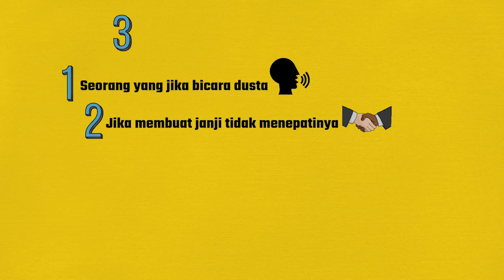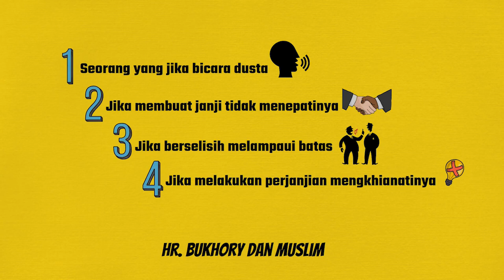ONE DAY ONE HADIST || ARBAIN NAWAWI || Hadist 48 (Sifat munafik tulen)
One Day One Hadist

Adalah sebuah ajakan agar kita sebagai umat Nabi Muhammad SAW. Senantiasa mengingat, mendengar, menghafal, hingga mengamalkan apa saja yang beliau perintahkan kepada kita semua.
Dan juga agar selalu menghadirkan Sabda-sabda Nabi minimal 1 Hadist dalam sehari. Agar Cahaya Kalam Nabi selalu terpancar pada diri-diri kita sebagai umatnya.

Akui kami sebagai Umatmu Ya Rosul
Salam Pecinta Nabi